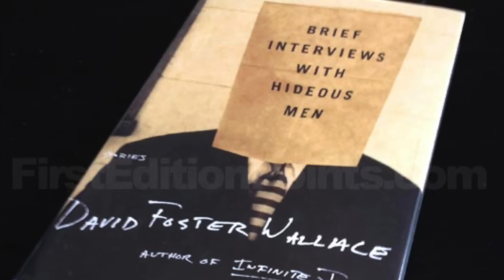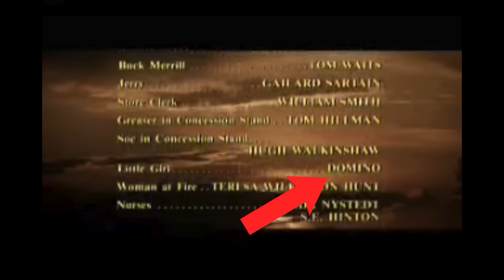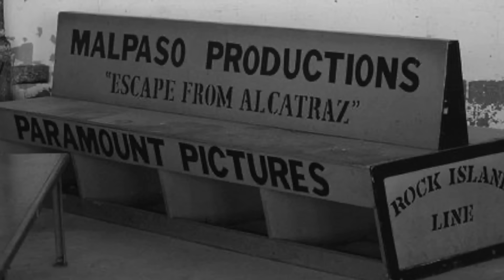ACTORES que se Convirtieron en DIRECTORES